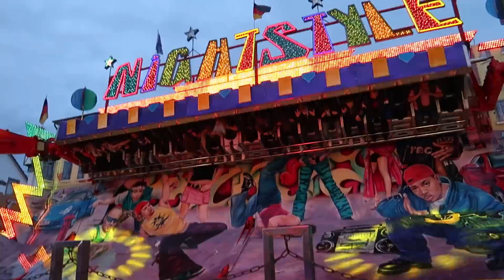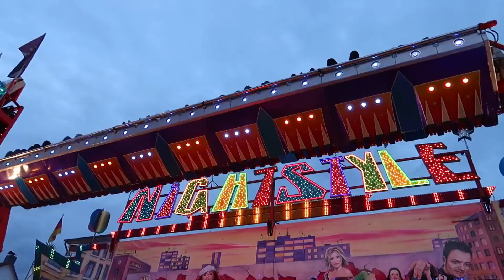Nightstyle - Armbrecht (Offride) Video Pfingstkirmes Menden 2019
Nightstyle von Armbrecht Offride Video auf der Pfingstkirmes in Menden 2019. KMG Discovery Nightstyle Kirmes Menden 2019.

Fahrpreis: 4,50€